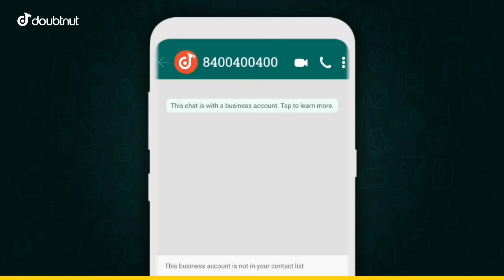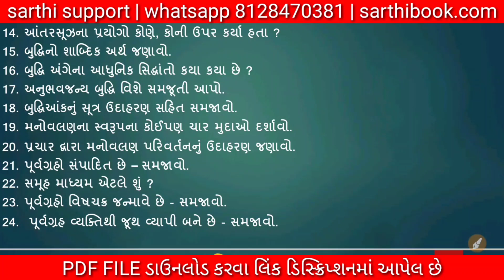Std 12 Mano Vigyan Vibhag C Imp First Exam 2021 | Psychology I.M.P Questions | પ્રથમ પરીક્ષા 2021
sarthi support app download કરવા નીચે લિંક પર ક્લિક કરો.

ઓરીજનલ પેપર pdf ડાઉનલોડ કરવા ક્લિક કરો.

મોડેલ પેપર ડાઉનલોડ કરવા ક્લિક કરો.

1) Apne Doubt ki photo kheecho
2) Sawal ko crop karke send karo
3) Turant Video Solution pao

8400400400 par Whatsapp karke apne sabhi Doubt ko kardo out!!

std 12 mano vigyan First exam solution October 2021
dhoran 12 mano vigyan paper solution October 2021
samajik std 12 First exam solution October 2021
manovigyan dhoran 12 First exam solution October 2021
First exam std 12 manovigyan solution
First exam dhoran 12 solution
pratham satra first exam dhoran 12 manovigyan solution
first sem First exam std 12 manovigyan
First exam solution 2021
પ્રથમ પરીક્ષા ‌પેપર સોલ્યુશન 2021
Dhoran_12_manovigyan_First exam_paper_paper_Solution_12_October_2021
pratham First exam dhoran 12 mano vigyan October 2021
standard 12 psychology First exam october 2021
First exam october 2021 paper solution
solution dhoran 12 psychology
standard 12 mano vigyan
std 12 manovigyan First exam october 2021
october 2021
paper solution First exam
First exam solution
original paper
First exam october 2021 std 9 ss solution
dhoran 12 manovigyan First exam model paper solution
First exam paper solution 21 October 2021
std 12 mano vigyaan First exam solution October 2021
manovigyan std 12 First exam solution October 2021
First exam std 12 mano vigyan solution
ધોરણ 12 મનોવિજ્ઞાન પ્રથમ પરીક્ષા ‌પેપર સોલ્યુશન
મનોવિજ્ઞાન ધોરણ 12 પ્રથમ પરીક્ષા ‌પેપર સોલ્યુશન
પ્રથમ પરીક્ષા ‌પેપર ધોરણ 12 મનો વિજ્ઞાન સોલ્યુશન
પ્રથમ પરીક્ષા ‌પેપર મનોવિજ્ઞાન ધોરણ 12 સોલ્યુશન
pratham satra First exam dhoran 12 mano vigyan solution
first sem First exam std 12 psychology
Dhoran_12_manovigyan_First exam_paper_paper_Solution_12_October_2021
pratham First exam dhoran 12 October 2021
standard 12 mano First exam october 2021
solution dhoran 12 mano vigyan
standard 12 psychology
std 12 First exam october 2021
october 2021
First exam solution
real paper
original paper
First exam october 2021 std 12 manovigyan solution
dhoran 12 First exam model paper solution